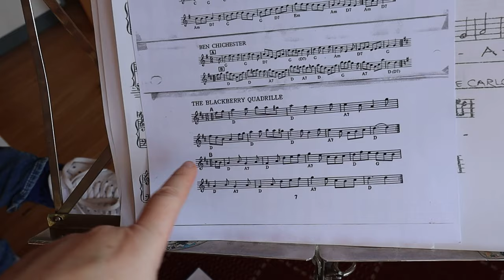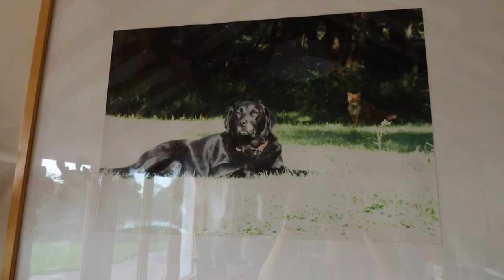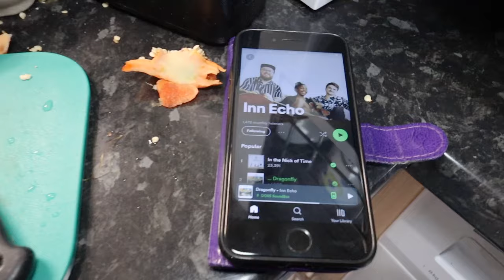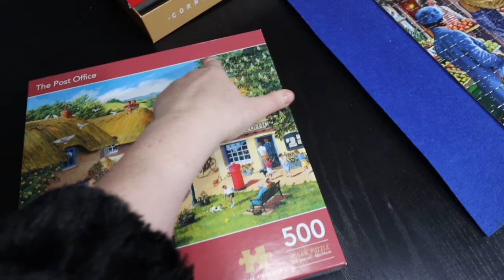the PUZZLES are BACK! And so is MOPSI.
It's a Wednesday in my life and I have finally managed to finish off a jigsaw puzzle that I started last Christmas! The puzzles are back. Yes! :)

I have a rehearsal with my ceilidh band today and it's at Guys's house. Mopsi the black labrador has had an operation for her arthritis, but it doesn't seem to have subdued her in the least.

My puzzle roll mat
Anatomical skeleton jigsaw puzzle